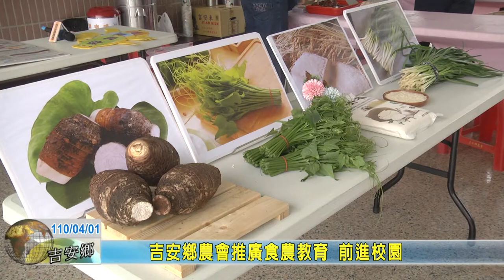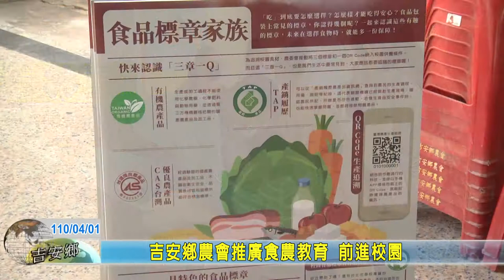20210401 06 吉安鄉農會推廣食農教育 前進校園